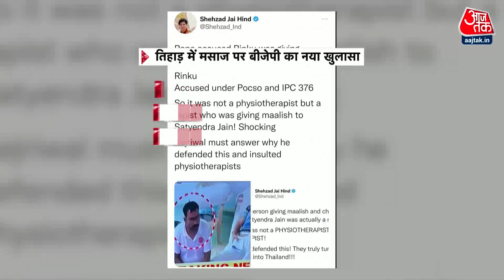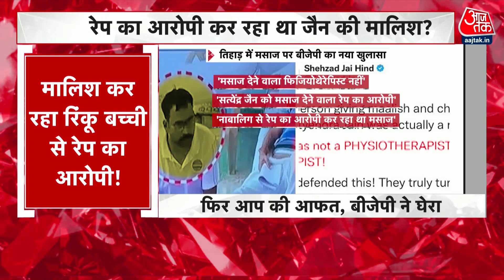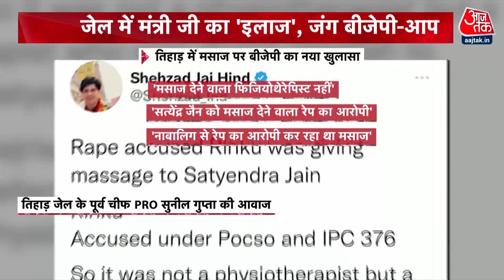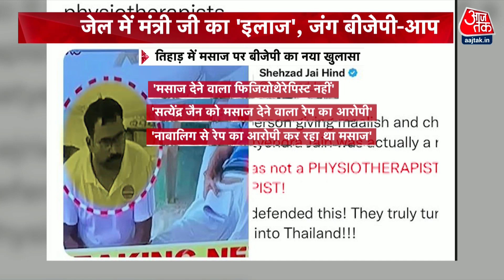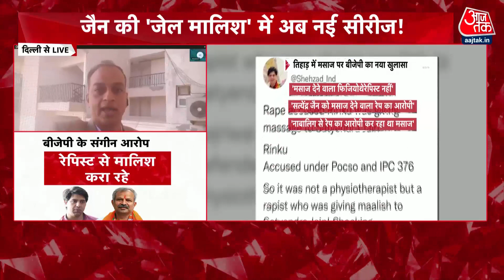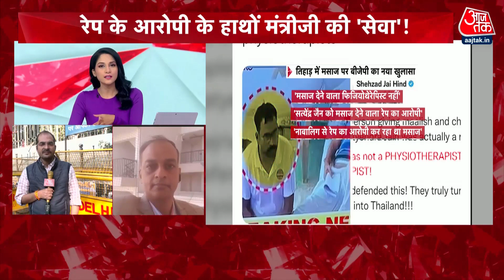BJP Vs AAP: Satyendar Jain का मसाज करने वाला Physiotherapist नहीं- BJP | MCD Election 2022 | Aaj Tak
तिहाड़ जेल में दिल्ली सरकार के मंत्री सत्येंद्र जैन के मसाज पर नया खुलासा हुआ है, जैन को मसाज देने वाले के पहचान रिंकू के रूप में है जो रेप का आरोपी है, बीजेपी नेता शहजाद पूनावाला ने ट्वीट करके ये आरोप लगाया है.

There has been a new disclosure on the massage of Delhi government minister Satyendar Jain in Tihar Jail, the identity of the person giving massage to Jain is Rinku who is accused of rape, BJP leader Shehzad Poonawala has made this allegation by tweeting.